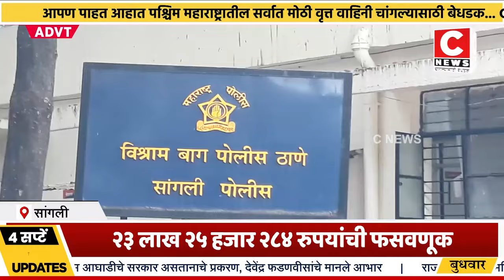विजयनगर मधील कंपनीची २३ लाख २५ हजार २८४ रुपयांची फसवणूक Iसी न्यूज